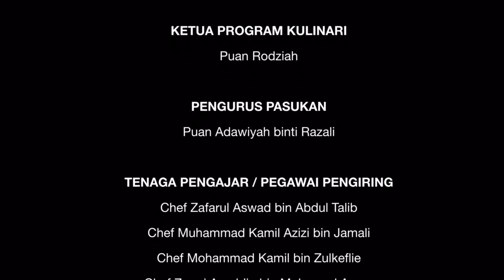MAFI Masak Challenge 2020 : Muhammad Firash Aliyan KKSY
MAFI MASAK CHALLENGE adalah program anjuran Kementerian Pertanian dan Industri Makanan (MAFI) dgn kerjasama dengan Lembaga Pemasaran Pertanian Persekutuan (FAMA). Tujuan ia dianjurkan adalah bagi mencungkil bakat baru dlm memperagakan seni penyediaan mkanan secara maya yg menjadi trend masyarakat pd hari ini. Ia juga salah satu langkah kerajaan utk menerokai sumber kekayaan baru di spjg rangkaian bekalan agromakanan/industri makanan.

Para peserta dkehendaki menyediakan 3 video masak iaitu appetizer, main course dan minuman yg berasaskan buah-buahan , sayur- sayuran,ulam- ulaman,produk agromas dan juga produk signature negeri yg berdurasi kurang dr 9 minit.

Kriteria penghakiman adalah berdasarkan inovasi makanan, penyediaan makanan,seni sajian,cara penyampaian,video kreatif dan juga susun atur serta kebersihan.